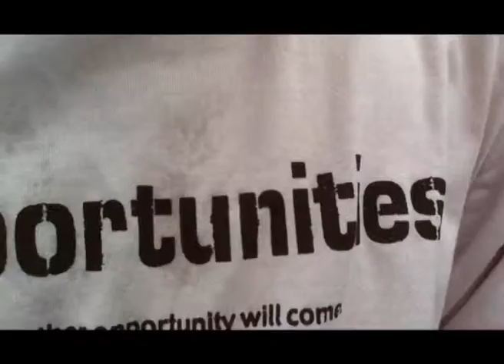S.I.C.K. feat Charm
Emcee Wey, Tricky Iggy Wiggy, And Charmaine
Taken quite long ago but now only upload hahahaha
ENjoy, Charm